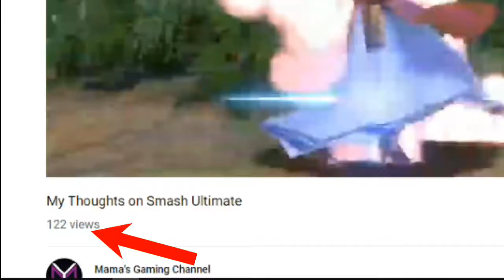How is Ultimate? (Post-Gameplay Review)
So I finally got to play this game and am just now getting around to making a video about it. Enjoy!